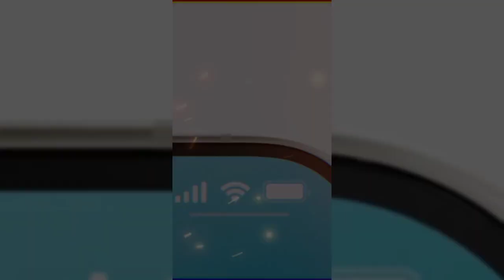ايفون 15 برو Max | التصميم الجديد 🔥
اخر الاخبار عن تفاصيل الايفون الجديد ايفون 15 من شركه ابل تصميم جبار

ولو عجبكم متنسوش اللايك للفيديو والاشتراك ف القناه وتفعيل زر الجرس عشان يوصلك اشعار اي فيديو جديد انزلو📲❤️